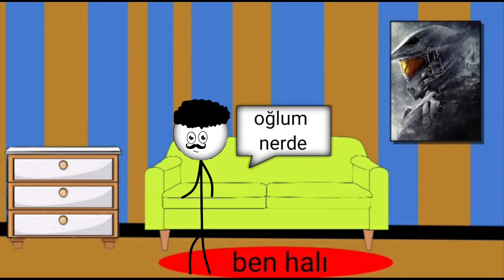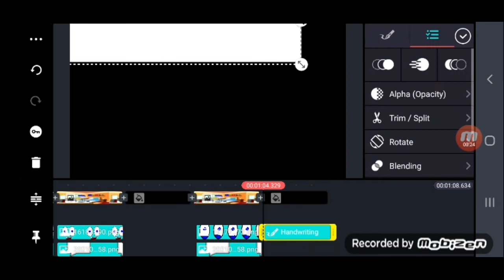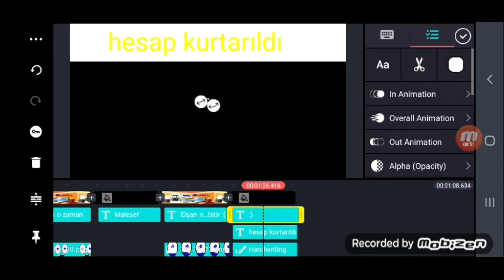Brawl Stars'ta Hyra'yı geçerken babanın hesabını silmesi ne hiss ettirir?